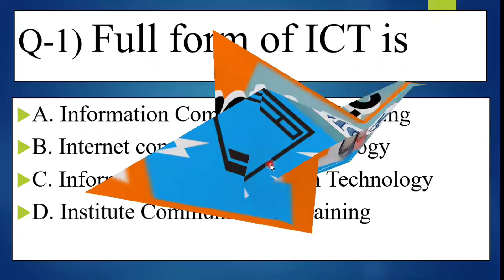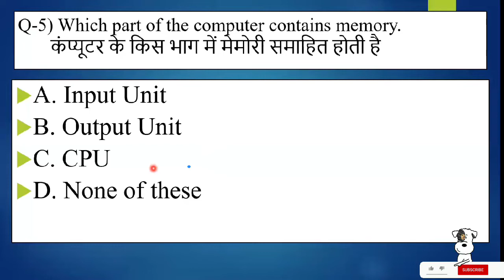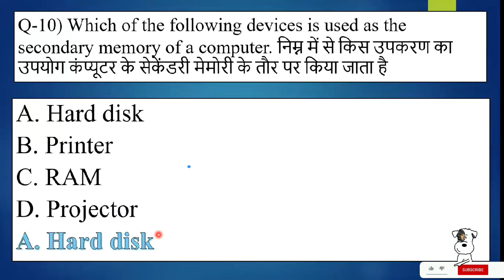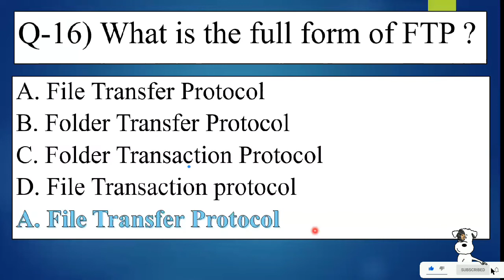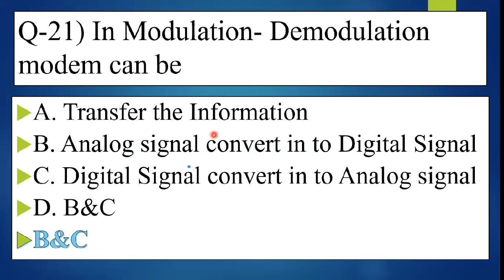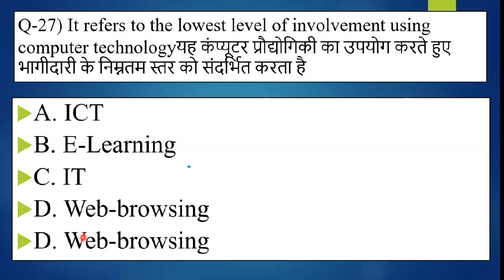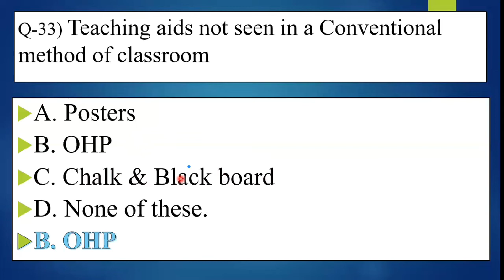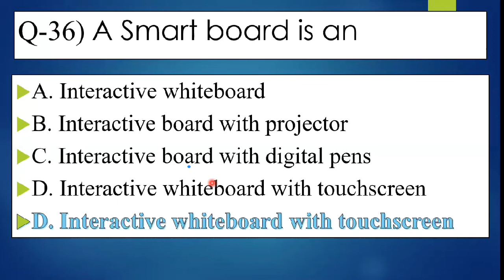Internet & ICT Based MCQ ||GPClasses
GPClasses Presents a video on  ICT AND INTERNET BASED QUESTIONS.

 gpclasses,
 ict mcqs gpclasses,
 internet mcqs gpclasses,
 ict mcqs hindi,
 ict mcqs English,

 gpclasses ,
 Pot Theory ,
 Pot Mcq,
 training Methodology ,
 Pot bharatskill,
 Pot skillmaster,
 Pot rituma'am
 Pot manhar,
 Pot study With V,
 Pot let's learn,
 Pot unacademy,
 Pot let's crack,
 Pot pradeep Shivalik,
 Pot back to school,
 Pot ritu shukla,